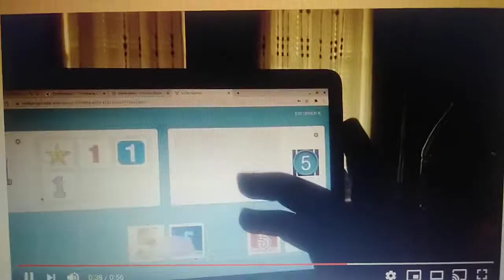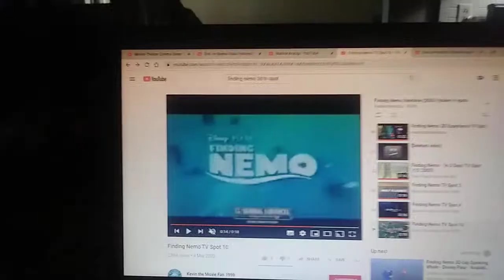Finding Nemo Trailer 2